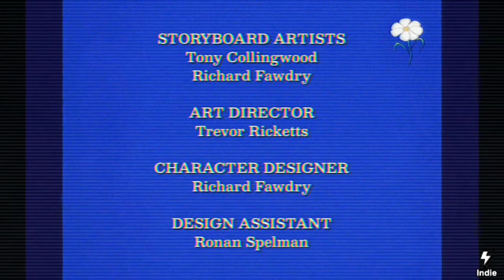Daisy-Head Mayzie By Dr. Seuss (90's End Credits) [*Original VHS*]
An original VHS version of the end credits from the cartoon: 'Daisy-Head Mayzie By Dr. Seuss'.
You may see that's in 'Daisy-Head Mayzie' or 'The Best Of Dr. Seuss' on VHS.

(C)1994 Turner